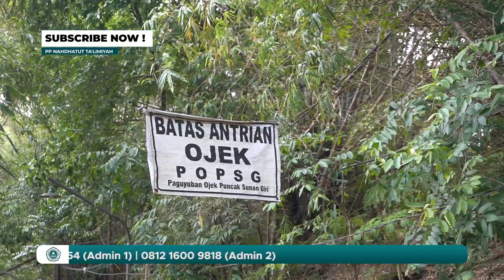Sejarah Sunan Giri - Tour Walisongo 2022 bersama KH M Musleh Adnan || Majelis Ta'lim Karang Anyar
TOUR WALISONGO 2022 ROMBONGAN KH M MUSLEH ADNAN

Mau acara anda diposting diakun kami atau anda butuh Tukang Shooting ?

Channel ini dikelola oleh Tim Multimedia
PP. Nahdhatut Ta'limiyah Karang Anyar